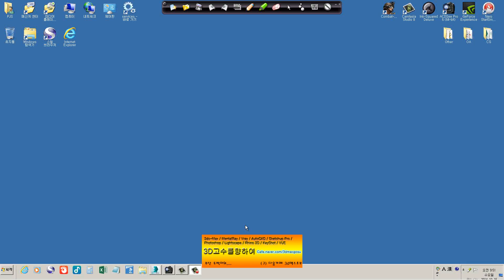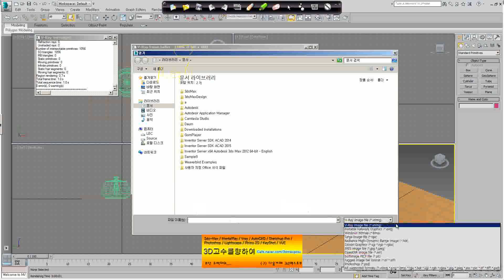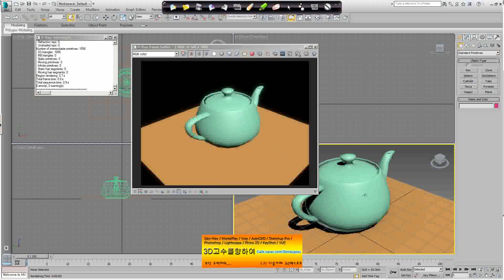3dsMax-Vray3.0VFB A01 Vray3 RenSetup01VFB02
3dsMax-Vray3.0  VFB 2번째 설명입니다.
풀 영상은 카페에 있습니다.